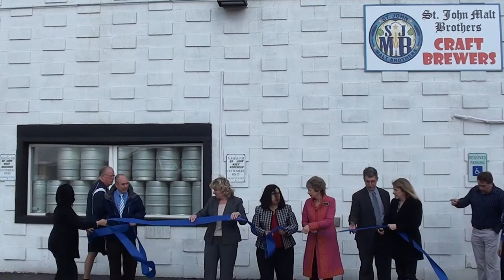SJMB Ribbon Cutting Official Grand Opening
St John Malt Brothers Craft Brewery Official Grand Opening and Ribbon Cutting with the St John Chamber of Commerce.

SJMB is located on Wicker Avenue in St John Indiana. Stop in and experience their Craft Brews.